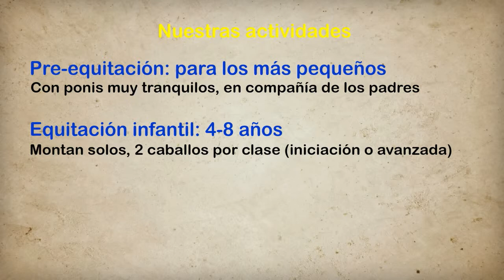Centro hípico costa blanca: Vídeo Corporativo